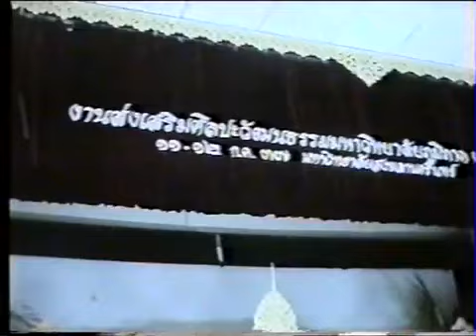งานส่งเสริมวัฒนธรรมมหาวิทยาลัยภูมิภาค ที่ ม อ ปัตตานี ปี 2537